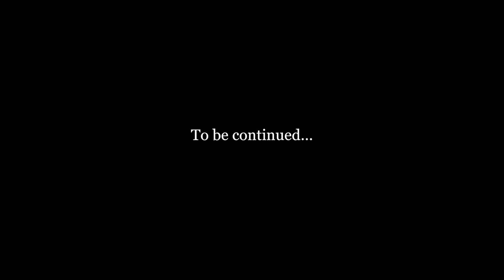1- Salvador Dalí. Apprentice Painter.